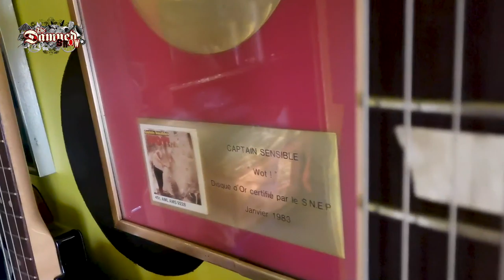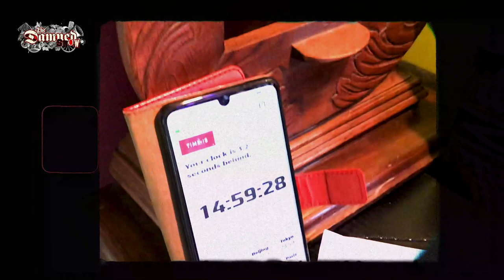The Damned Show Ep#15 Clock Maintenance with Cap